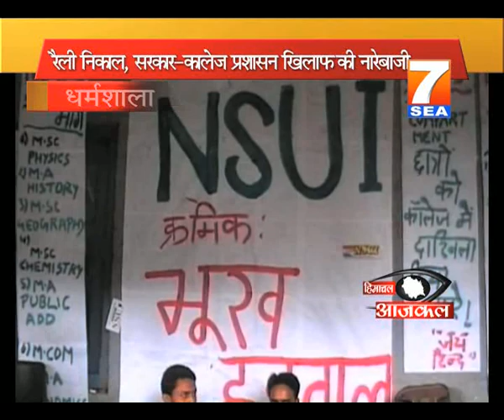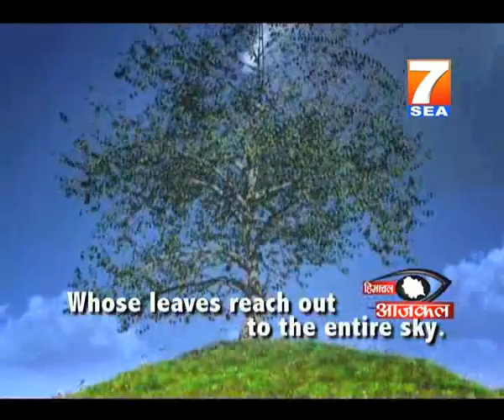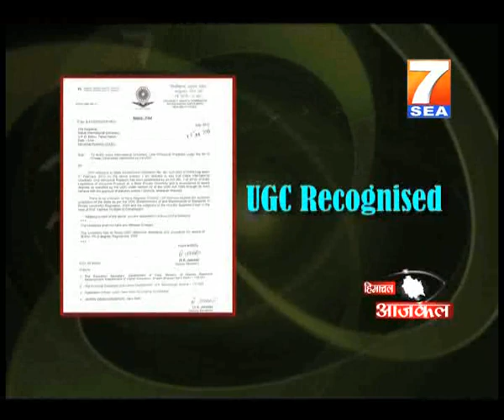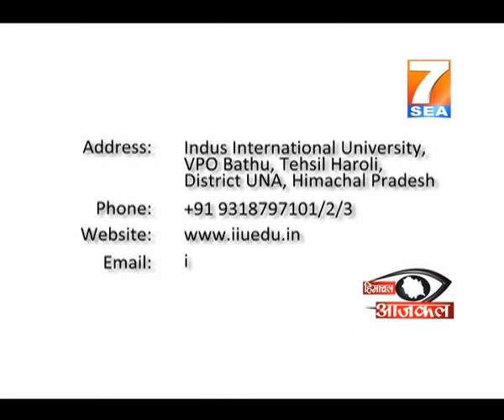7SEA Himachal Aajkal News 10 july 2012 part 2